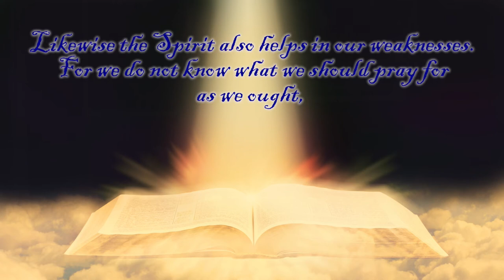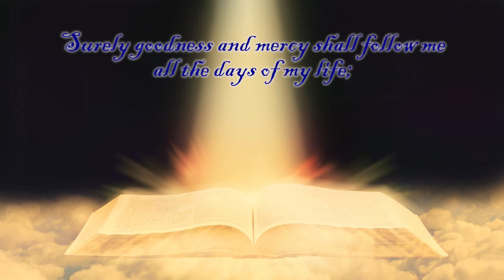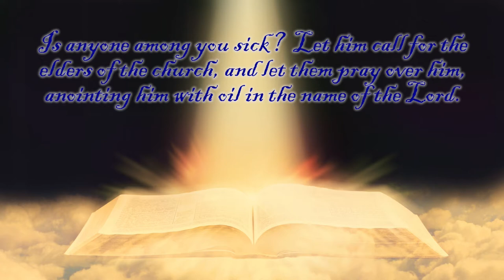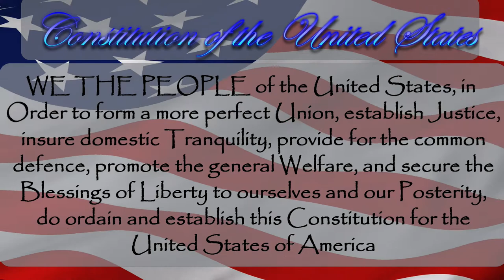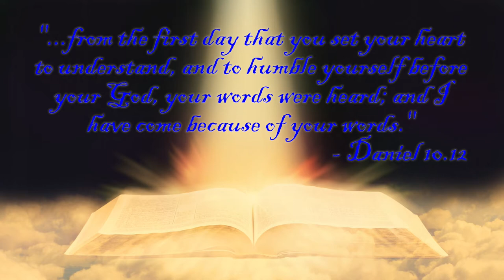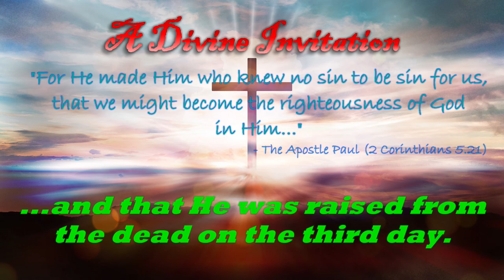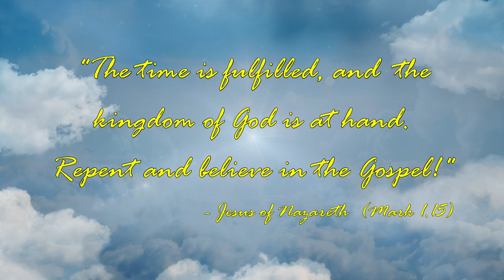Potters Wheel E01 11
What is the "effective, fervent prayer" that James said "avails much"?  Find out on today's episode of The Potter's Wheel!